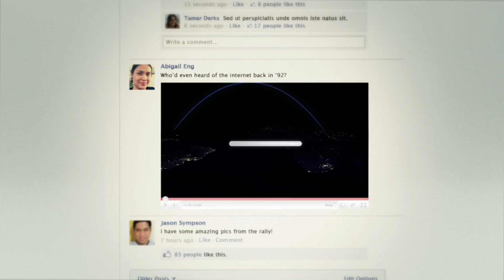Greenpeace καλεί Mark!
Η Greenpeace στο πλαίσιο των δράσεών της για χρήση 100% καθαρής ενέργειας, ζητά από τον Mark Zuckerberg να διαγράψει οριστικά τον άνθρακα από το Facebook, μέχρι τις 22 Απριλίου την Παγκόσμια Ημέρα της Γης.